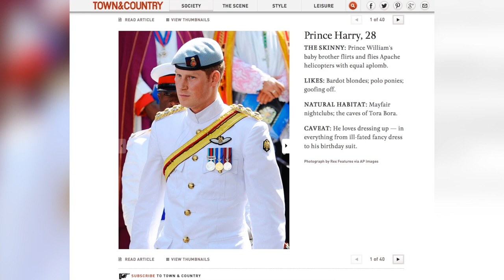HANDLING SELF CRITICISM (pt 3) Prince Harry’s Honesty Regarding His Insecurities About His Looks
Self-Criticism is the most difficult type of criticism to deal with.